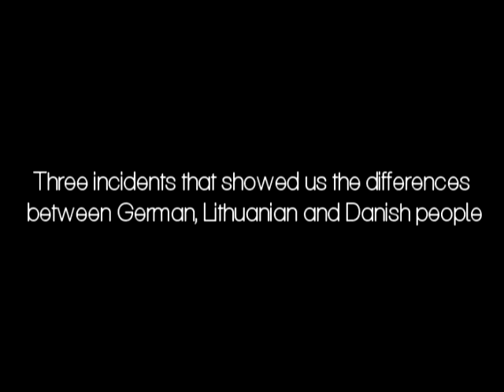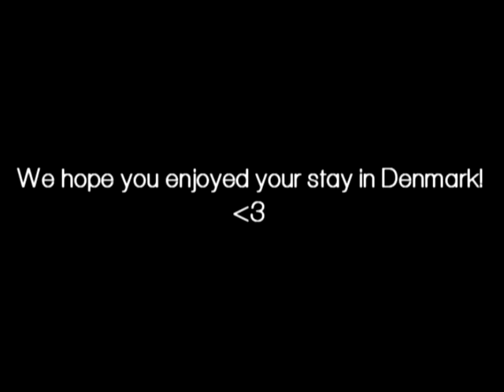A day in the life of a Comenius student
This is a short film about three incidents during the Comenius-project that showed us the difference between Lithuanians, Germans and Danes.

Made by:
Jürgen (Germany), Austeja (Lithuania), Matilde (Denmark) & Anna (Denmark)